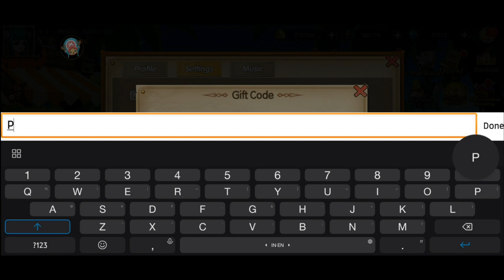New Giftcode SW 9 - Island Battle Super Pirates I Eternal war Advance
Pirate Ocean Adventure

ANDROID:
Island Battle: Super Pirates

IOS:
Ocean Survival:Hero Return